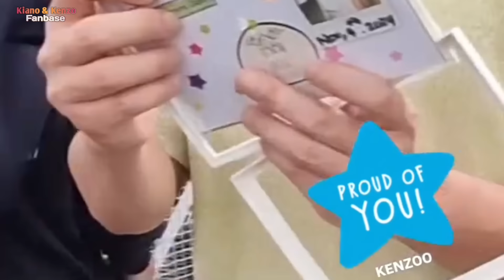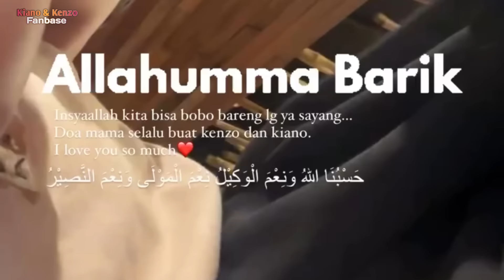SEDIH..MAMAPAU RELA DATENG MALEM2 KE KANTOR TAPI TAK BISA BAWA PULANG ANAK2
Masyaallahtabarakallah

📽 Sumber Footage Video & Foto :
Papa : @baimwong
Mama : @paula_verhoeven
Kakak : @kianotigerwong
Adek : @kenzoeldragowong

☆ Baim Paula
☆ BAPAU FAMILY